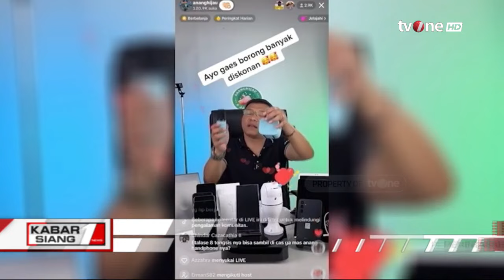Pemerintah Berencana Larang Tiktok Berjualan | Kabar Siang tvOne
Kabar Siang, - Pemerintah Berencana Larang Tiktok Berjualan | Kabar Siang tvOne

Beberapa pejabat pemerintah dalam beberapa minggu terakhir menyerukan agar media sosial dan e-commerce dipisahkan dan menuding aplikasi media sosial seperti TikTok atas apa yang mereka sebut sebagai praktik monopoli yang mengancam bisnis lokal dan usaha kecil.

Pemerintah Indonesia berencana melarang transaksi jual beli barang di media sosial berdasar pada regulasi perdagangan terbaru, menurut Wakil Menteri Perdagangan Jerry Sambuaga dalam rapat dengar pendapat di parlemen pada Selasa (12/06).

KABSI01

TOM01
AM01